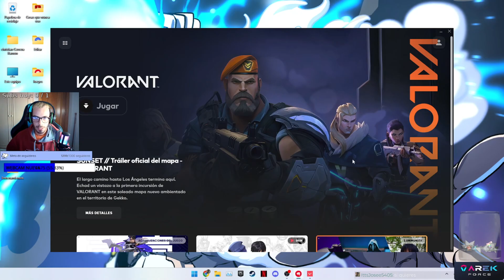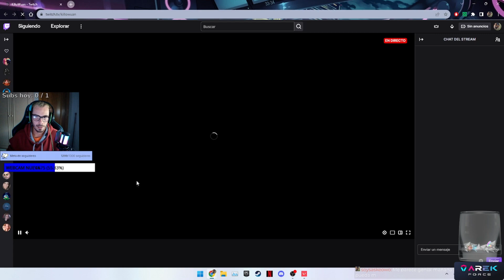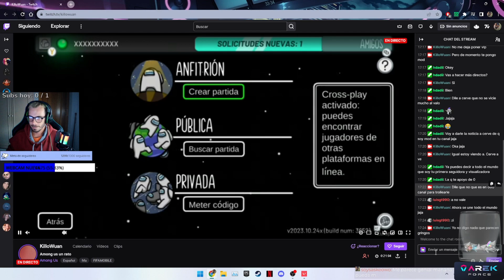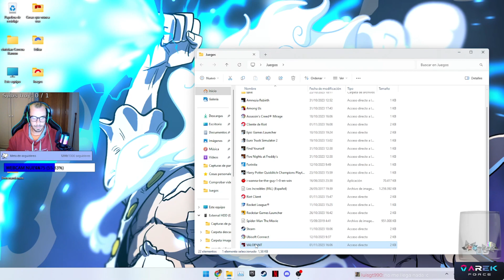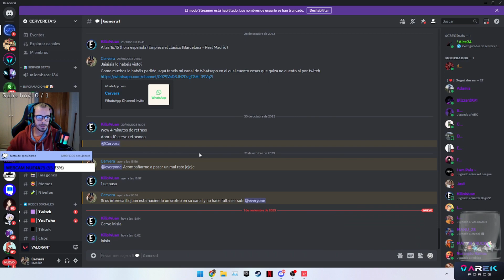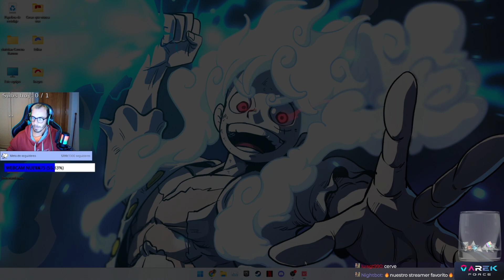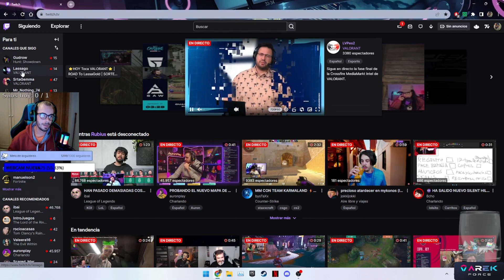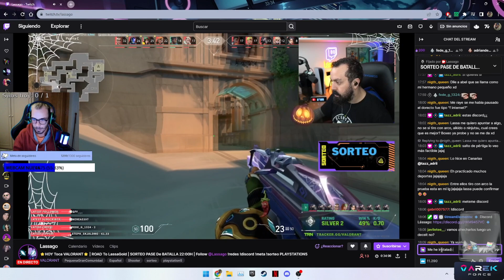MI PRIMERA VEZ JUGANDO AL VALORANT!! - ELCERVERETA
Bienvenidos a este nuevo videazo!! Espero que os guste